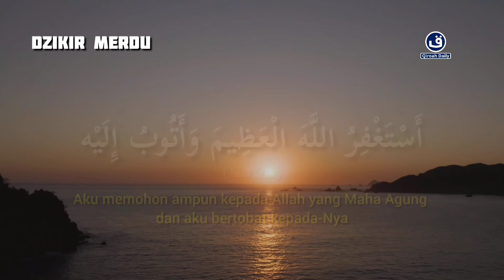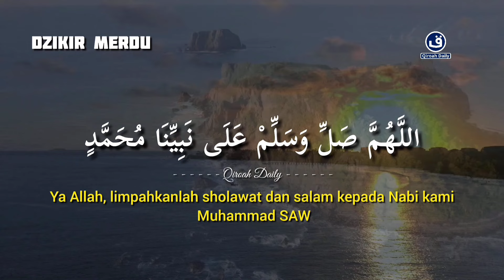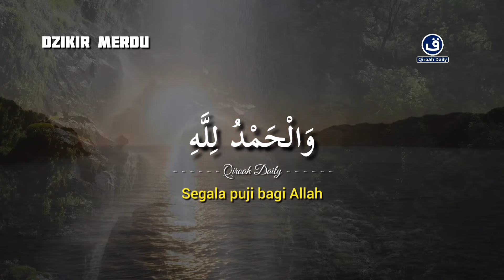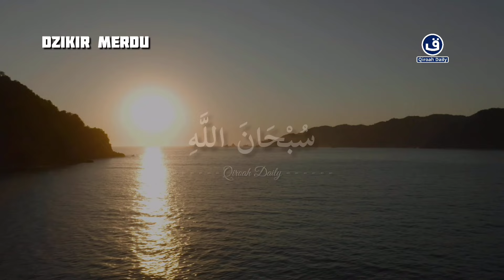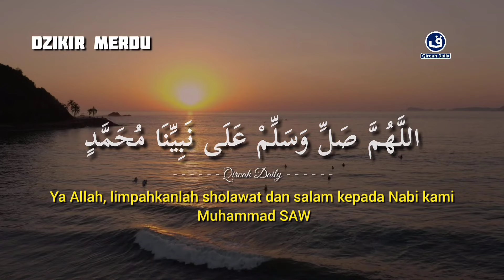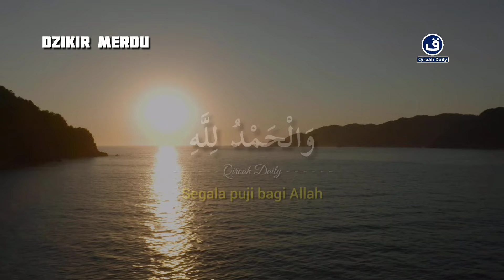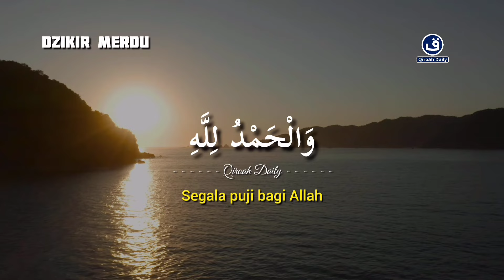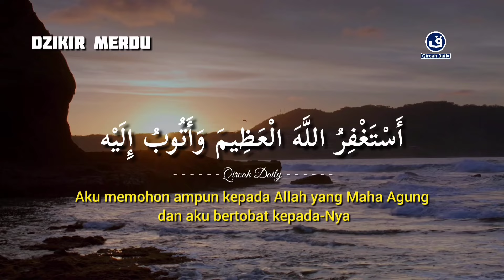DZIKIR PAGI SANGAT MERDU PEMBUKA PINTU REJEKI | DZIKIR TASBIH ,ISTIGHFAR DAN SHOLAWAT NABI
DZIKIR MERDU

DZIKIR PAGI SANGAT MERDU PEMBUKA PINTU REJEKI | DZIKIR TASBIH ,ISTIGHFAR DAN SHOLAWAT NABI@qiroahdaily

“Rasulullah shallallahu ‘alaihi wasallam bersabda: ‘Sesungguhnya membaca “subhanallah walhamdulillah wa laa ilaha illallah wallahu akbar (Maha Suci Allah, segala puji bagi Allah, tiada sesembahan yang berhak disembah selain Allah, dan Allah Maha Besar)” adalah lebih aku cintai daripada segala sesuatu yang terkena sinar matahari.” (HR. Muslim).

Ajakan untuk berdzikir pagi dan petang tertuang dalam sejumlah ayat Al Quran dan hadis. Allah Ta’ala berfirman, “Dan bertasbihlah kepada-Nya diwaktu pagi dan sore. Dialah yang memberi rahmat kepadamu dan malaikat-Nya (memohonkan ampunan untukmu), supaya Dia mengeluarkan kamu dari kegelapan kepada cahaya (yang terang). Dan adalah Dia Maha Penyayang kepada orang-orang yang beriman” (QS. Al-Ahzab: 42-43).